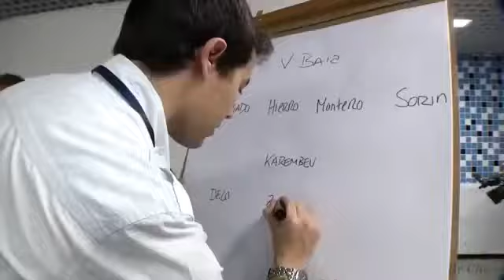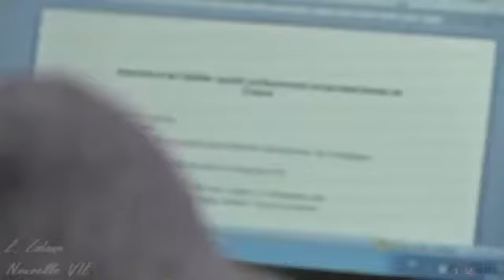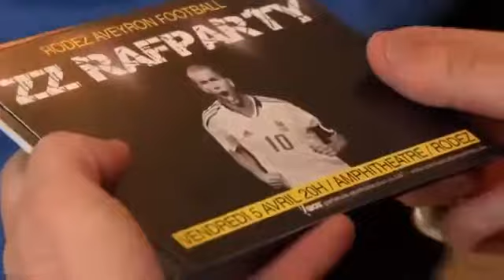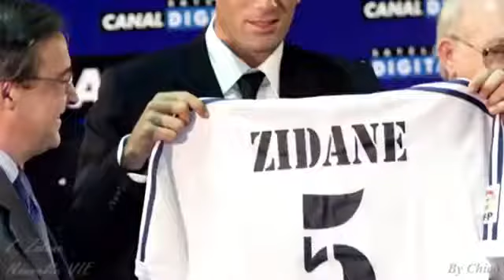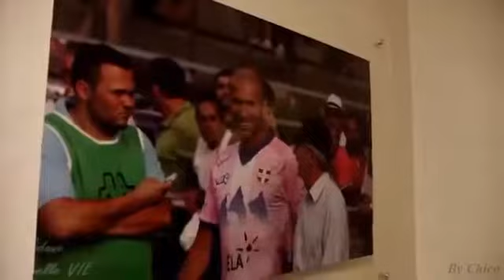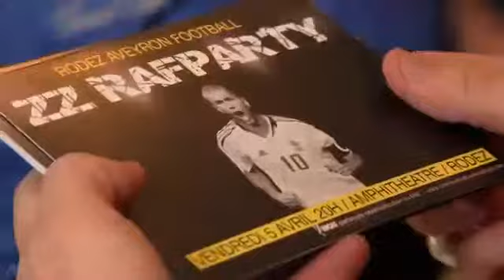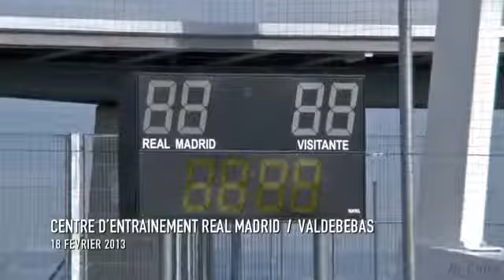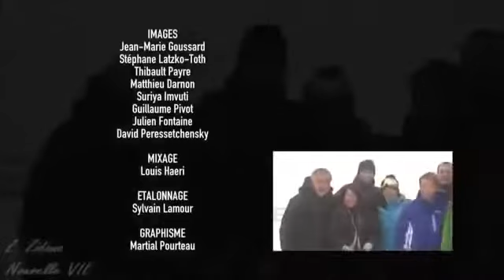Zinedine Zidane - Football's Greatest [HD]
source: Zinedine zidan france best football player france documentary Zinedine zidan france best football player france documentary Zinedine Yazid Zidane (French.

Sky Sports Documentary - Zinedine Zidane Give us a like on facebook for more updates :

What were Zinedine Zidane's plan to lead France towards 1998 World Cup victory. Watch this video to know more.

Football's Greatest International Teams . France 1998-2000 Classic football: ** ** Football articles:

Football's Greatest was a TV series that started on the June 10, 2010 and finished on July 11, 2010 on Sky Sports for the World Cup. There were 26 shows in total all narrated by Richard Keys,.